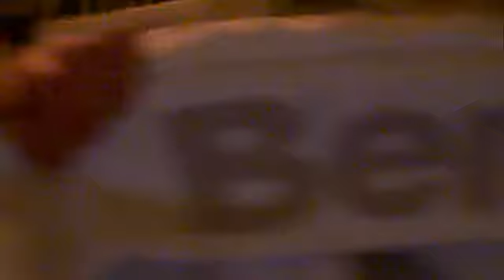intro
volume up